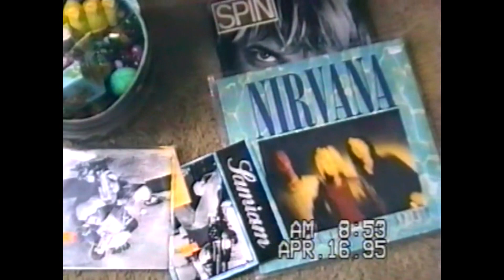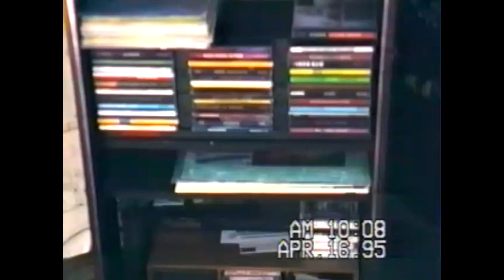Bonus Easter Video: Easter Basket 1995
4/16/95:
 Like last year I am posting a short video of me going through my Easter basket on Easter morning. I got a Nirvana bootleg CD from my mom that year and that is what is playing in the background.
At the end of the video a few seconds of the MTV Spring Break special that I was taping at the time, as well as a TV spot for Tank Girl pop up. This stuff was actually recorded on the tape I had filmed the Easter footage on. I left it on here because of its era and pop culture significance.